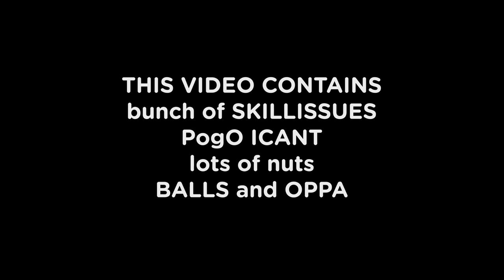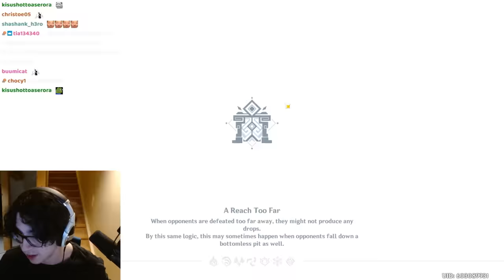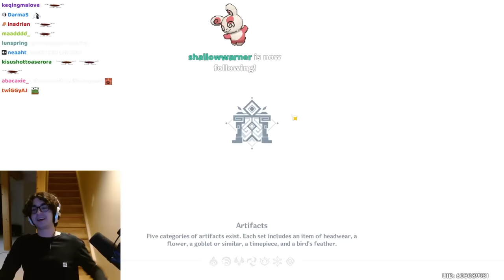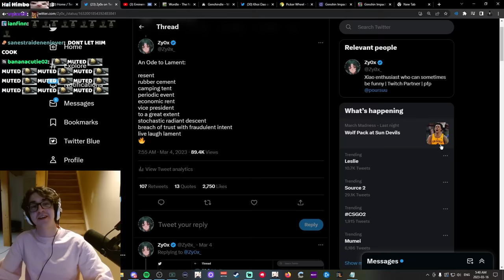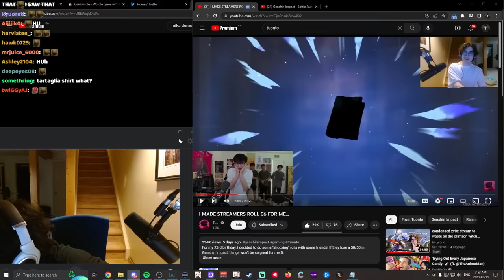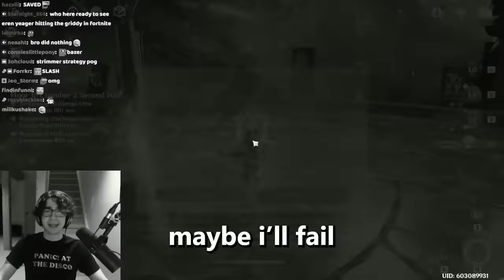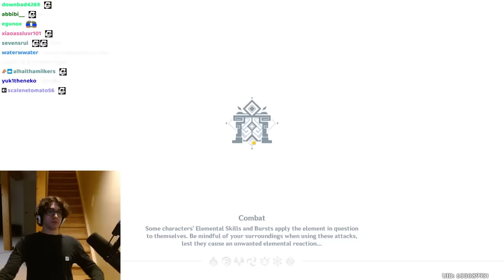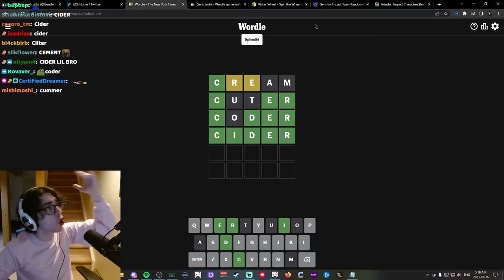Zy0x Spirals in the Spiral Abyss for 10 Minutes Straight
wow zy0x thanks for showing me how to not have fun in genshin impact!

feedback appreciated